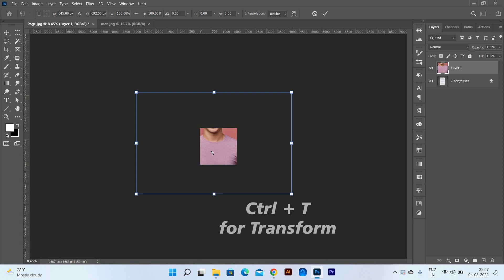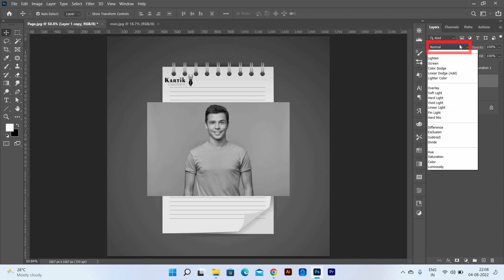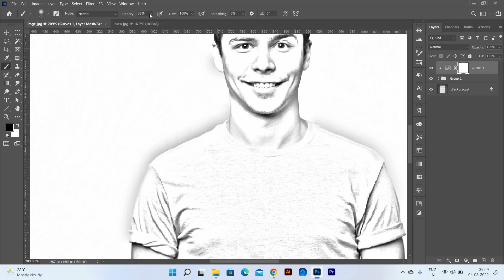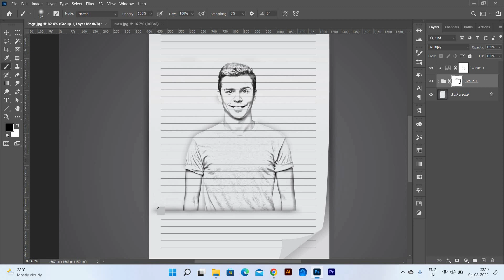HOW TO TURN YOUR PICTURE INTO A DRAWING | IN PHOTOSHOP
In This Video, I will show you how to turn Your Picture into a Drawing In photoshop, its look Like a  Realistic Drawing, Follow my steps and i will teach you proper guidance.

I am a graphic designer. I’m exploring  new things everyday and being constantly
inspired by other designers and artists.

I will Teach you how to edit your pictures like a professional.